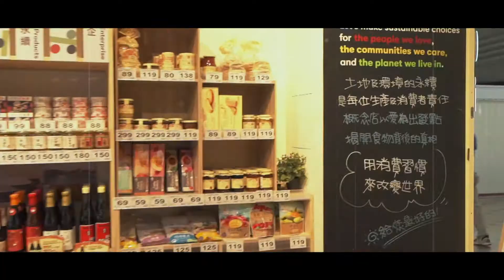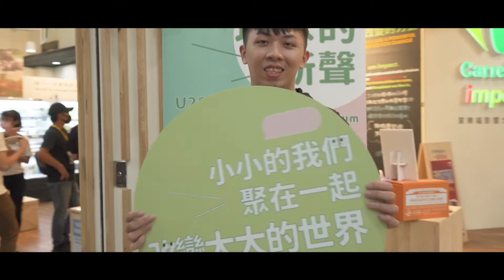GASE x 天下雜誌【U20國際青年論壇】氣候變遷 培訓工作坊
【U20國際青年論壇-培訓工作坊】主題聚焦於聯合國的「全球永續發展目標」（Sustainable Development Goals, SDGs），規畫三大場次：氣候變遷、減塑減廢、永續能源。透過GASE合作之企業夥伴參訪、企業參訪導師分享與專業培訓導師近距離對談，期望青年能透過企業領導人的經驗分享、深度對話、同儕交流的過程中，獲取知識形塑觀點，於青年高峰會企業政府代表對談之際，創造世代交流，凝聚環境永續之可行方案。

在「氣候變遷．永續未來」培訓工作坊中，GASE誠摯邀請到財團法人家樂福文教基金會執行長、企業社會責任暨溝通總監暨發言人 蘇小真，她將帶領青年們於家樂福內壢店進行實地參訪，讓青年現場交流觀摩家樂福企業對於氣候變遷議題上的實際行動，帶給青年企業永續概念與精神，學習如何以實際行動發揮個人對於永續的影響能力。

下午時段邀請到國際NGO組織350.org亞洲區管理總監張良伊及國際珍古德教育及保育協會執行長 郭雪貞，與青年分享學思歷程，希望透過青年與導師近距離的深度對談及雙方之間的交流過程，讓青年們獲取知識形塑觀點與啟發，來強化青年行動方案，繼而創造以永續發展為目標的改變。